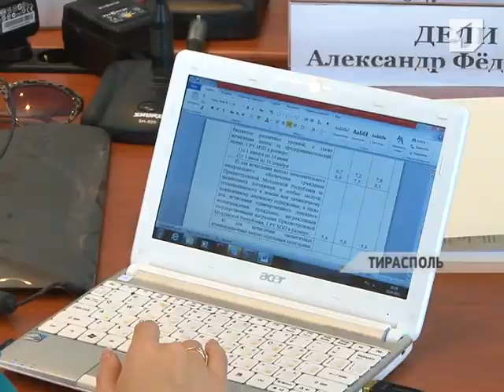Правительство ПМР впервые разработало проект республиканского бюджета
Правительство ПМР впервые разработало проект республиканского бюджета на среднесрочную перспективу. Документ включает основные статьи расходов и доходов на 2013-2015 годы.